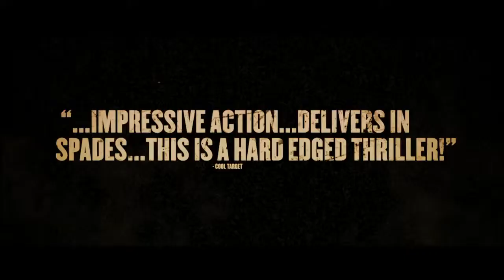Sinners And Saints Trailer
Director: William Kaufman
With: Johnny Strong, Kevin Philips, Costas Mandylor, Sean Patrick Flanery, Bas Rutten, Method Man, Kim Coates, Tom Berenger, Jurgen Prochnow, Louis Mandylor
Year: 2010